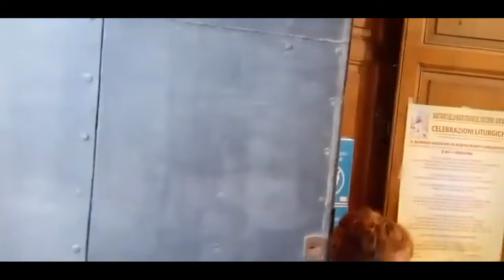Festa del Soccorso 2022 Uscita della Madonna dalla chiesa di sant'Agostino,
San Severo 01 maggio 2022, inizia il mese mariano che ci porta alla celebrazione della festa della Madonna del Soccorso, in questo video l'uscita dalla chiesa di sant'Agostino che sarà portata alla cattedrale.